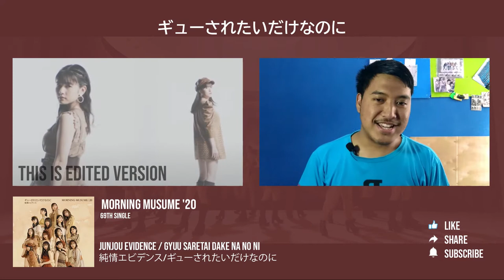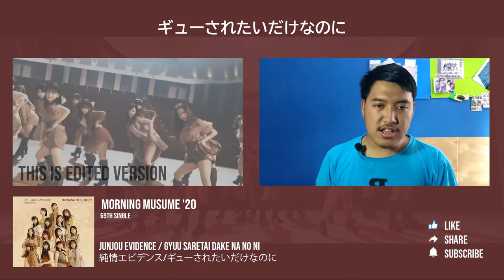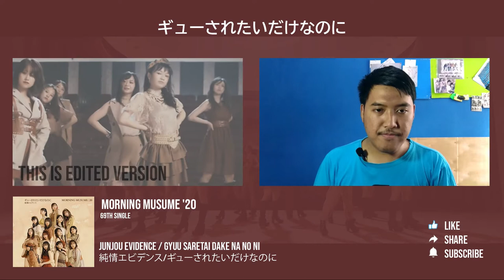SMS Nggak dibalas balas - Morning Musume。'20 - Gyuu Saretai Dake na no ni MV React + Review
Hello Great Fellas, welcome back to Programmer Ngidol with Ridwan Chachunya!

Setelah kemarin kita React Junjou Evidence, kita berlanjut ke side A lainnya yaitu Gyuu Saretai Dake na no ni  / ギューされたいだけなのに.

Wih wajah Rio, Homare, sama Mei sampe bete gitu . .

Yuk simak gimana react aku dari MV ini.

Stay happy, Be lively!
00:00 Opening
00:17 Disclaimer
1:11 React to MV
5:46 Music Review
6:30 MV Review
9:45 Isshou Review
10:33 Choreography Review
10:55 Conclusion and

Morning Musume。'20 Members :
Fukumura Mizuki
Ikuta Erina
Ishida Ayumi
Sato Masaki
Oda Sakura
Nonaka Miki
Makino Maria
Haga Akane
Kaga Kaede
Yokoyama Reina
Morito Chisaki
Kitagawa Rio
Okamura Homare
Yamazaki Mei

OG :

1st Generation (1997)
Nakazawa Yuko
Ishiguro Aya
Iida Kaori
Abe Natsumi
Fukuda Asuka

2nd Generation (1998)
Yasuda Kei
Yaguchi Mari
Ichii Sayaka

3rd Generation (1999)
Goto Maki

4th Generation (2000)
Ishikawa Rika
Yoshizawa Hitomi
Tsuji Nozomi
Kago Ai

5th Generation (2001)
Takahashi Ai
Konno Asami
Ogawa Makoto
Niigaki Risa

6th Generation (2003)
Fujimoto Miki
Kamei Eri
Michishige Sayumi
Tanaka Reina

7th Generation (2005)
Kusumi Koharu

8th Generation (2006/2007)
Mitsui Aika
Junjun
Linlin

9th Generation (2011)
Sayashi Riho
Suzuki Kanon

10th Generation (2011)
Iikubo Haruna
Kudo Haruka

12th Generation (2014)
Ogata Haruna

モーニング娘。'20 メンバー :
譜久村聖
生田衣梨奈
石田亜佑美
佐藤優樹
小田さくら
野中美希
牧野真莉愛
羽賀朱音
加賀楓
横山玲奈
森戸知沙希
北川莉央
岡村ほまれ
山﨑愛生

OG :

中澤裕子
石黒彩
飯田圭織
安倍なつみ
福田明日香

保田圭
矢口真里
市井紗耶香

後藤真希

石川梨華
吉澤ひとみ
辻希美
加護亜依

高橋愛
紺野あさ美
小川麻琴
新垣里沙

藤本美貴
亀井絵里
道重さゆみ
田中れいな

久住小春

光井愛佳
ジュンジュン
リンリン

鞘師里保
鈴木香音

飯窪春菜
工藤遥

尾形春水

Hello! Project
Buono!
Aa!
H.P. All Stars
Shugo Chara Egg!
Ex-ceed!
Bello!
Cattivo!
Minis?
Gatas Brilhantes H.P.

Akagumi 4
Kiiro 5
Aoiro 7

3nin Matsuri
7nin Matsuri
10nin Matsuri

Happy♡7
Sexy 8
Odoru♡11

SALT5
7AIR
11WATER

Elegies
Sexy Otonajan
Puripuri Pink

High-King
Zoku v-u-den
Aa!
ZYX-α
Shin Minimoni
Petitmoni V
Tanpopo#

スマイレージ
ジュースジュース
つばきファクトリー
ビヨーンズ
ハロー!プロジェクト
ハロプロ研修生
ハロプロエッグ
ハロプロ研修生北海道
太陽とシスコムーン
ココナッツ娘。
カントリー娘
カントリー・ガールズ
メロン記念日
シェキドル
美勇伝,
Berryz工房
ボーノ
こぶしファクトリー
Other Keyword :
乃木坂46 日向坂46 欅坂46 吉本坂46
Nogizaka46 Hinatazaka46 Keyakizaka46 Yoshimotozaka46
AKB48 SKE48 NMB48 HKT48 NGT48
JKT48 BNK48 DEL48
AKB Team TP AKB Team SH

SNH48 BEJ48 GNZ48 CKG48

=LOVE ≠ME イコラブ
ノットイコールミー Nottoikōrumii
Noimii ノイミー